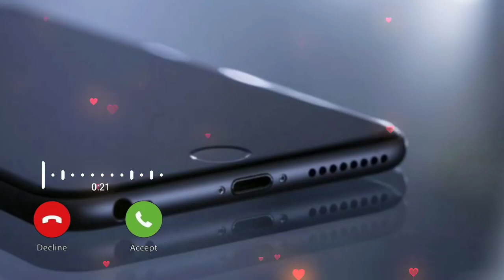New best instrumental ringtone || flute ringtone || love feeling ringtones.Best Ringtone for android